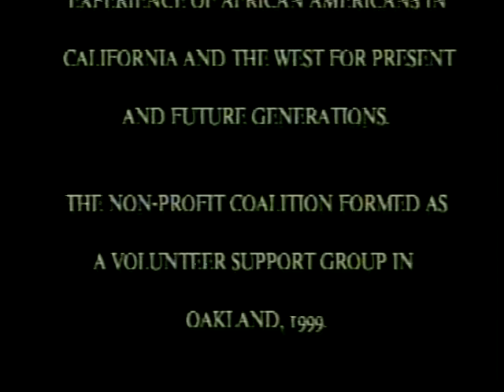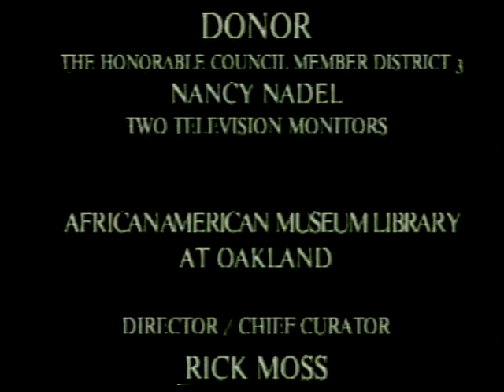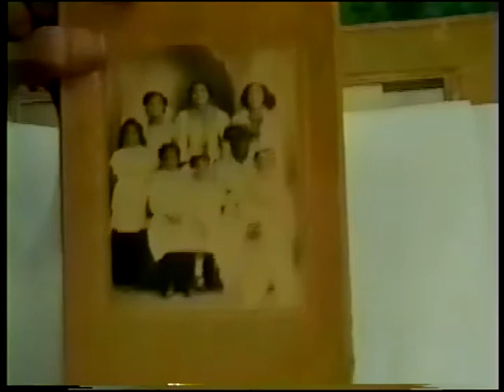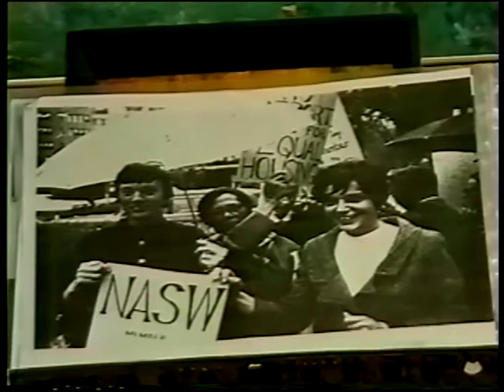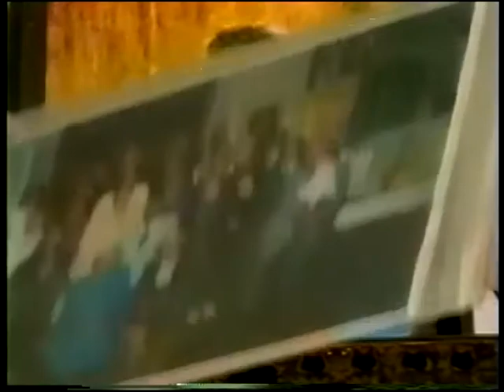Oral history interview with Frances Dunham Catlett 2002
Oral history interview with social worker and artist Frances Dunham Catlett discussing her family history, moving to the Bay Area in the 1940s, and her career as a social worker and artist. African American Museum & Library at Oakland Oral History Collection